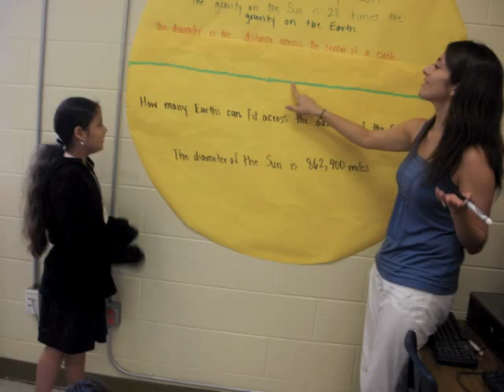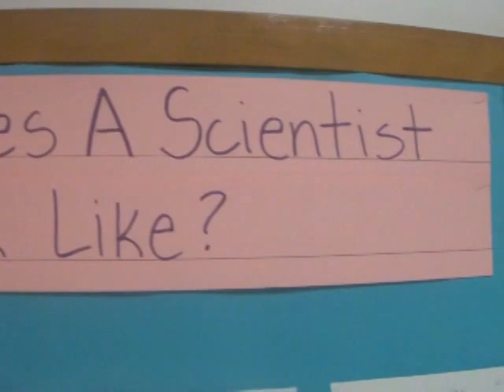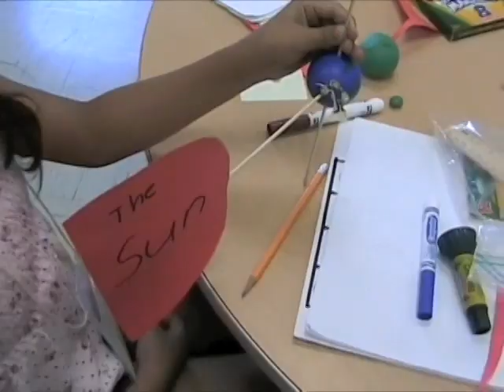AISD Elementary Summer Science Camp 2012